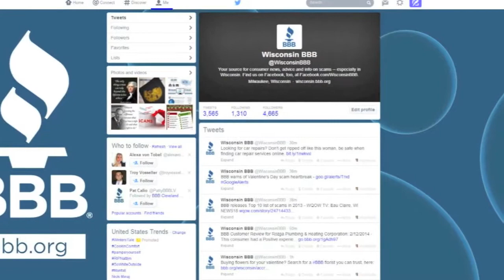BBB News Update - Annual Report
BBB Serving Wisconsin evaluates their data from 2013, having served over 4.7 million.